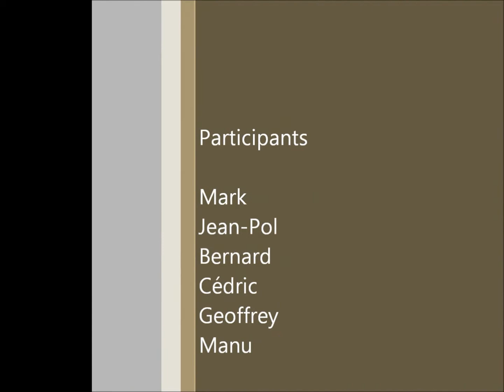VTT - Foret de Soignes Trailer